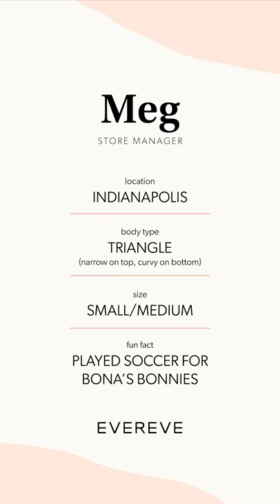What We're Buying: Bottoms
What Meg is buying during our Spring Sale? These best-selling bottoms. Tune in as Meg shares the joggers & skirts to stock up on ASAP. Item links & details below!

See the full selection of clothing and shoes featured in this video at EVEREVE.com:

0:00 // Intro

0:26 // Look 1

1:39 // Look 2

3:17 // Look 3